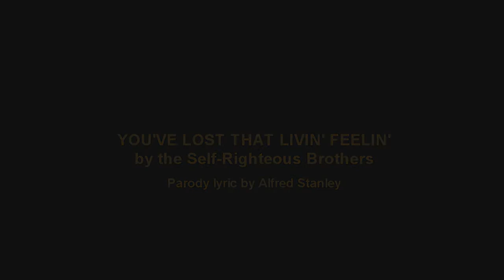You've Lost That Livin' Feelin' - The Self-Righteous Brothers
In honor of Texas Lieut. Gov. Dan Patrick.  Parody lyric by Alfred Stanley.

You lost that Livin' Feelin'
by the Self-Righteous Brothers

The market doesn't rise anymore when you get stock tips,
And there's no place to put that oil when gas prices dip.
You're trying hard not to show it,
But Danny Patrick I know it.

Whoa, that livin' feelin'.
Now you should go, go, go, whoa-oh.

Now there's no donations you can take from the oil PACs,
And now you're starting to realize they ain't comin' back.
It makes you just feel like cryin',
'Cause Danny, your corrupt ways are dyin'.

Danny, Danny, folks no longer get on their knees for you.
No lobbyists are doing backroom tricks for you, no.
You had kickback, kickback, kickback you don't find every day,
But covid, covid, covid, covid took it all away.

Danny, Danny, Danny, Danny
We're sayin' do as you please,
But we want to live, want to live,
We want to live, we want to live,
So after you, Dan, you first, Dan,
Go ahead, Dan, atta boy, Dan

Go take a pill or somethin',
Play out in traffic or somethin',
Go take a cruise or somethin'.
You'll be gone, gone, gone,
And we'll just live on, without you!